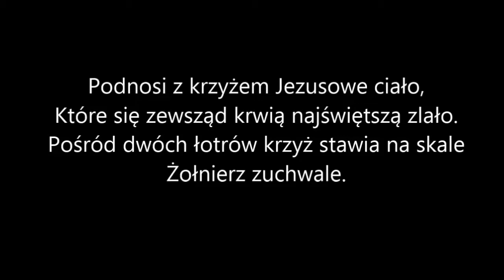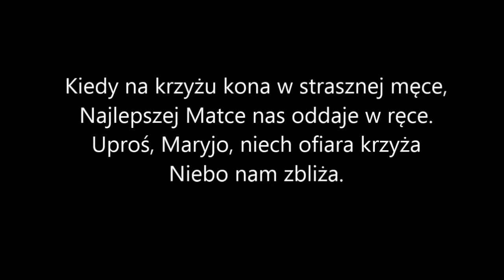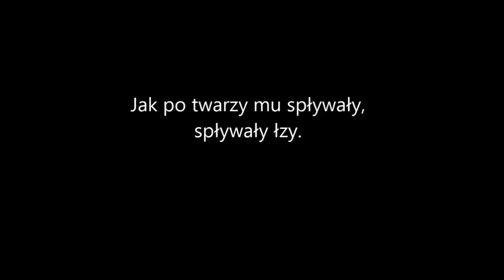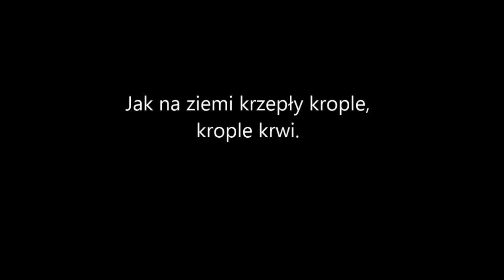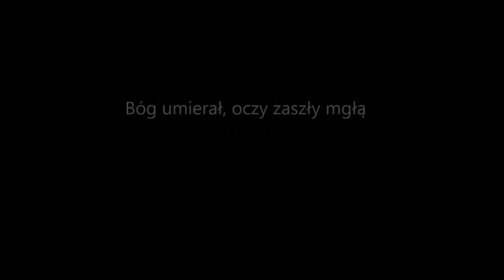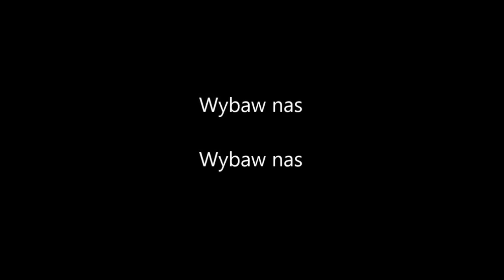Stacja 12 - Śmierć Pana Jezusa na krzyżu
Wykorzystane materiały w Video:
Teksty Błogosławionej Anny Katarzyny Emmerich.
Zdjęcia i ilustracje:
Część Pierwsza - Droga Krzyżowa - Autor ilustracji: nieznany
Część Druga - Droga Krzyżowa w Kościele Parafialnym Najświętszej Maryi Panny Królowej w Józefowie k. Legionowa - Autor zdjęć: Tomasz Duszta
Część Trzecia - Droga Krzyżowa przy Sanktuarium Matki Bożej Pocieszenia w Pasierbcu - Autor zdjęć: nieznany
"Bóg Umierał" - Wykonanie (niestety nowe, w takcie Drogi Krzyżowej wykonanie będzie w starej oprawie muzycznej trochę na inną melodię): Bethesda